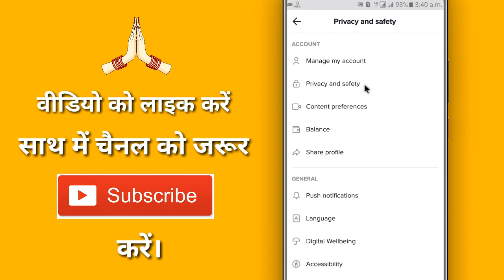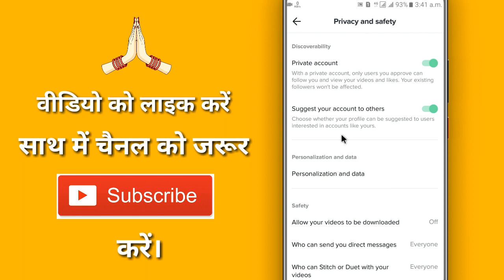Tik Tok !! Suggest Your Account To Others On TikTok !! Suggest Your Account To Another Tik Tok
◆ फेसबुक :-

◆ इंस्टाग्राम :-